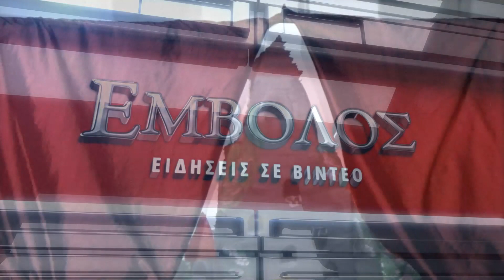«Μια φορά και έναν καιρό» από τους θεατρομπόμπιρες